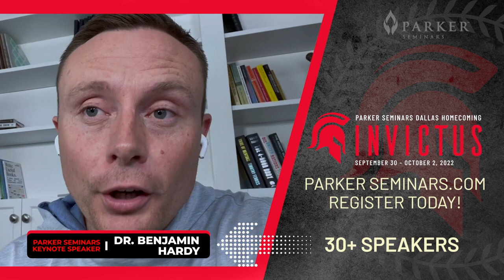Benjamin Hardy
Dr. Benjamin Hardy is an organizational psychologist, author, and the world’s leading expert on the application of the Future Self science. His books have sold hundreds of thousands of copies, and his blogs have been read by hundreds of millions.

He and his wife, Lauren, are the parents of six kids. They live in Orlando, Florida.